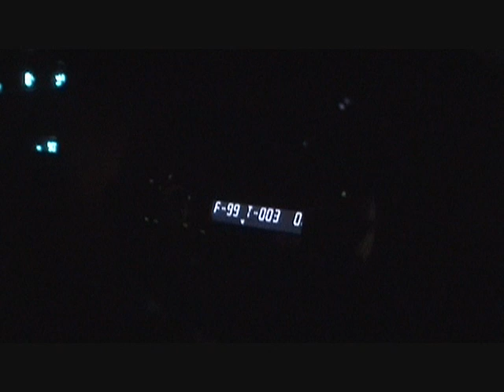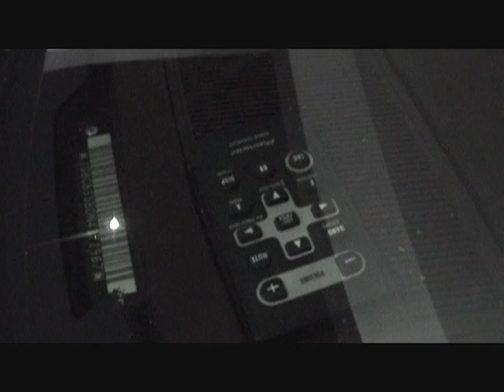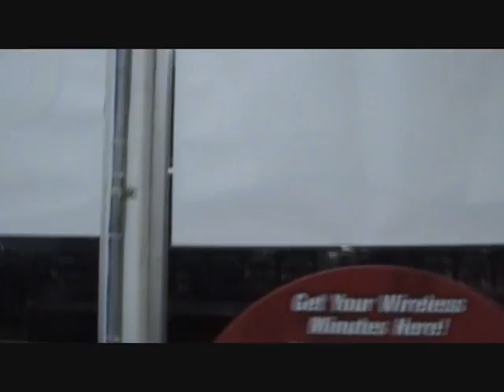Pete Shaking Shit up